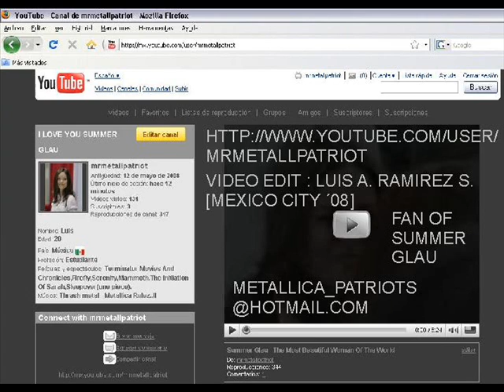Summer Glau - Images [The Initiation Of Sarah]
Images Of Summer G. In "The Initiation Of Sarah" (2006)